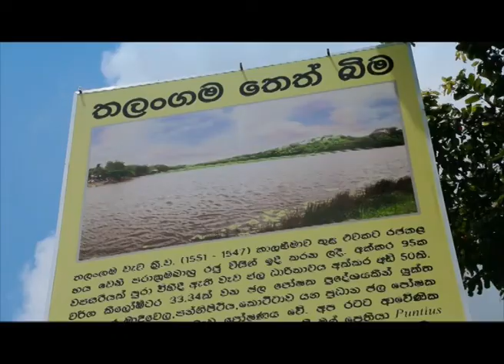Sri Lanka Telecom Pura Varuna - Thalangama Tank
Pura Varuna takes you on a journey of charm, beauty & knowledge throughout our resplendent paradise isle. Catch today's episode of Pura Varuna on Rupavahini and discover interesting facts about Three Dimensional Paintings you never knew.